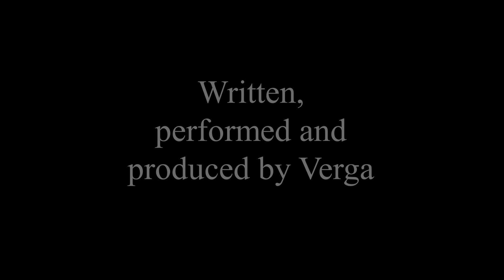Verga - Rococo (Full Album)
01 - Rococo Part I - 00:00:00
02 - Bubbly Bill - 00:02:50
03 - Clichés - 00:07:15
04 - Generic drugs - 00:09:37
05 - Special spatial spice - 00:13:03
06 - Bourgeois punk - 00:16:38
07 - Sopa a la Don Quijote - 00:18:12
08 - Air - 00:23:15
09 - White desperation - 00:28:16
10 - Rococo Part II - 00:33:12
11 - Fragmentation - 00:39:16

Written, produced and performed by Verga.
Images by Verga and Dall-E.